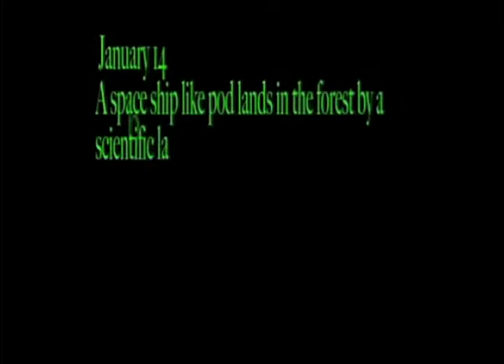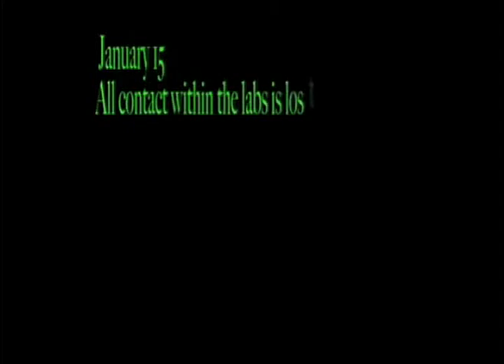Alien fan film (operation 51)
An Alien fan made movie I made for class